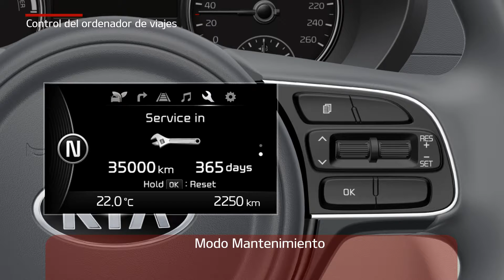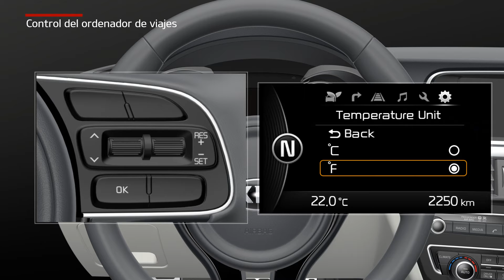Optima Plug-In hybrid - Control del ordenador de viajes (For EU)